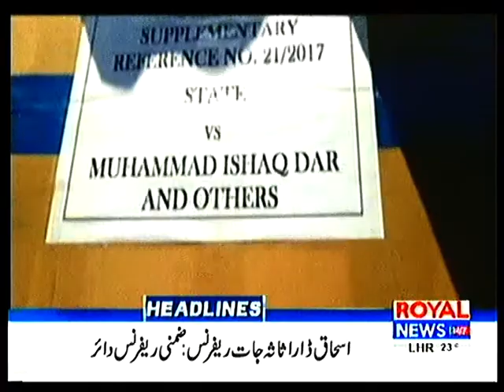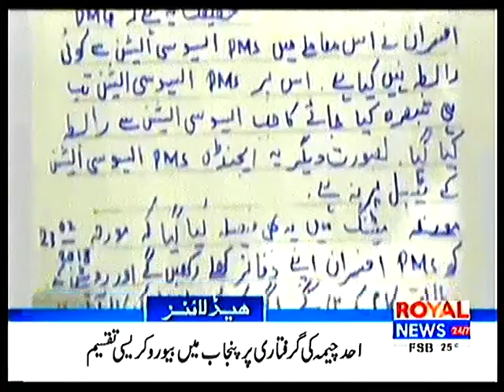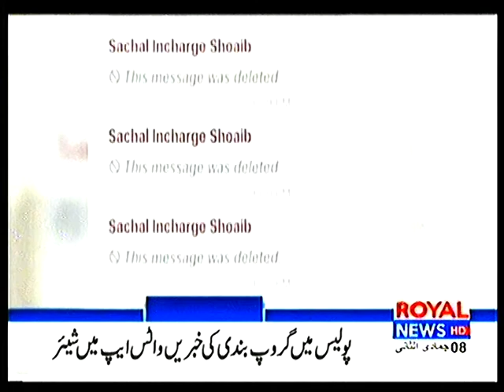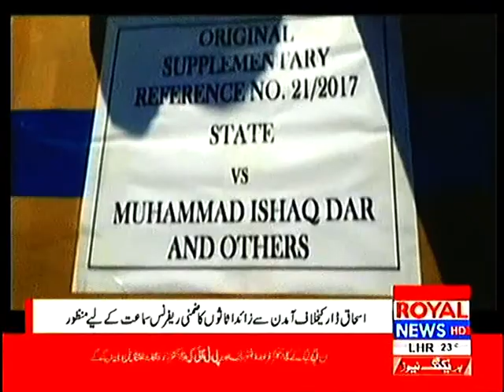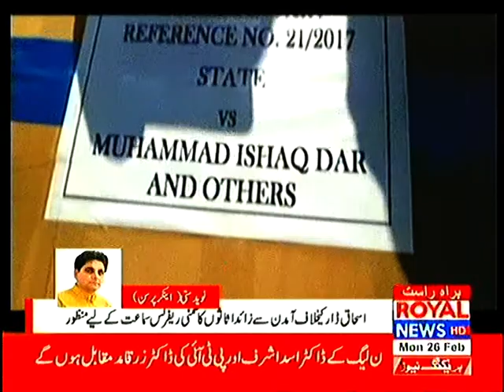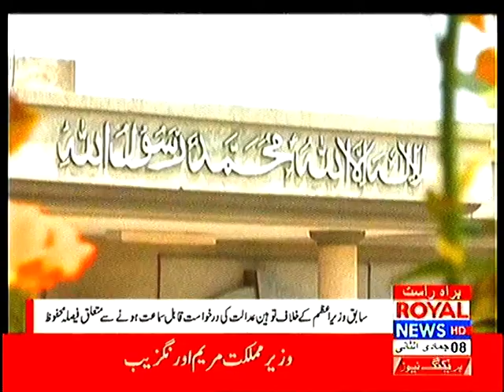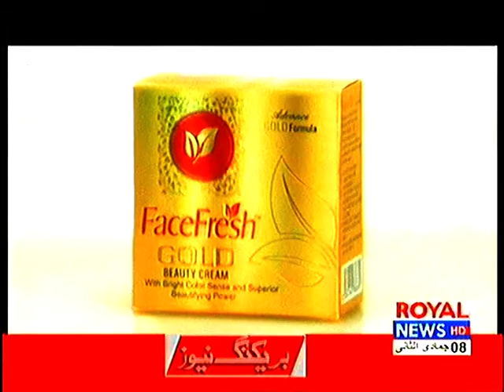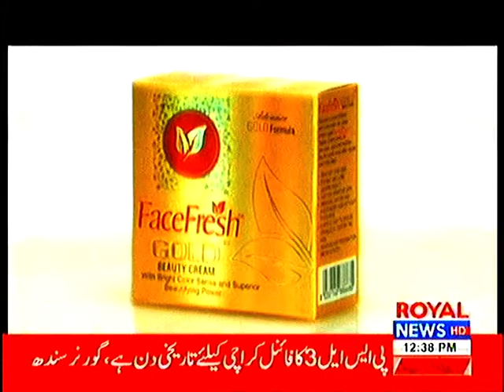Royal News 12 Noon Bulletin 26 February 2018